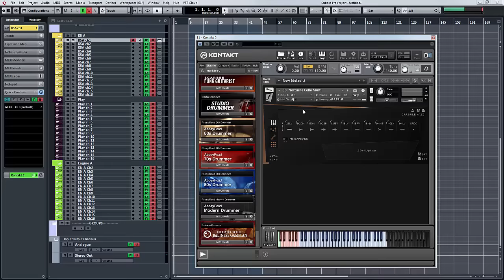Orchestral Tools: Nocturne cello walkthrough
A look at v1.0 of Nocturne Cello library - thanks to Orchestral Tools.